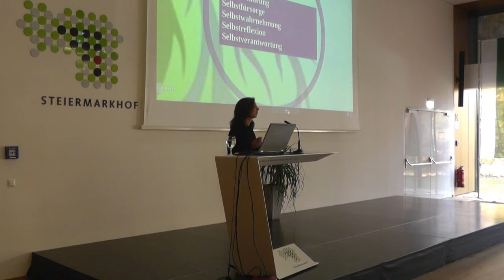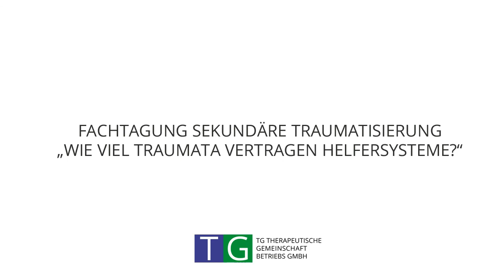Die erste Traumapädagogische Wohngemeinschaft - Mag. Nicole Mochart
Fachtagung Sekundäre Traumatisierung „Wie viel Traumata vertragen Helfersysteme?

Mag. Nicole Mochart
Herausforderungen für das pädagogische Team der ersten Traumapädagogischen Wohngemeinschaft
04. November 2015